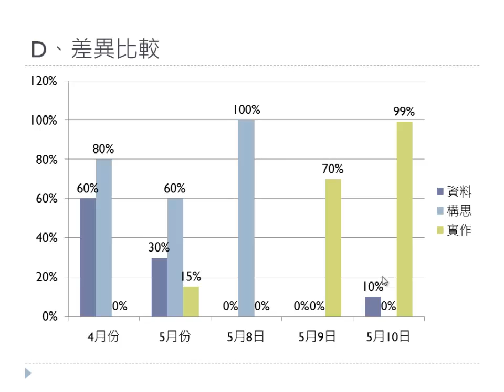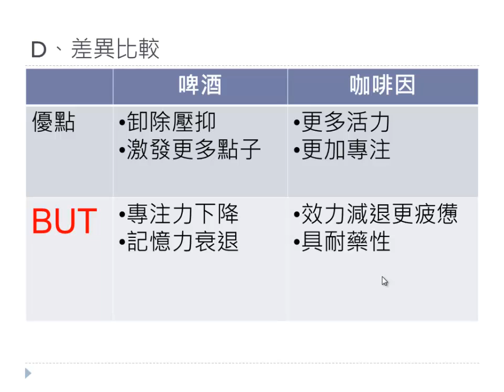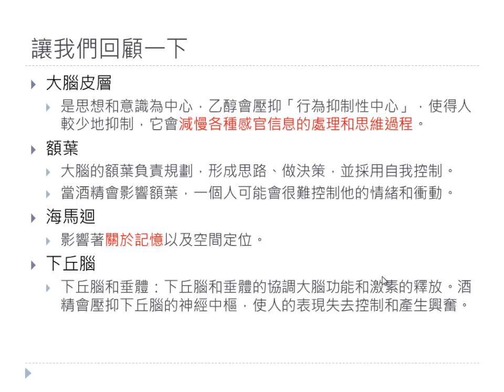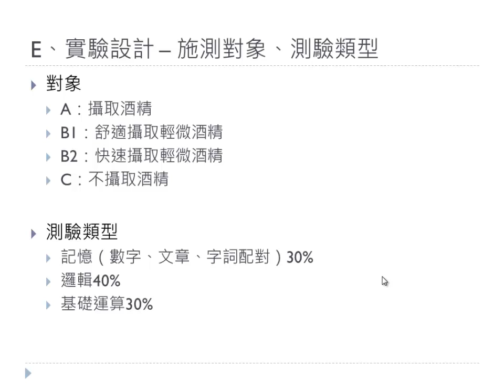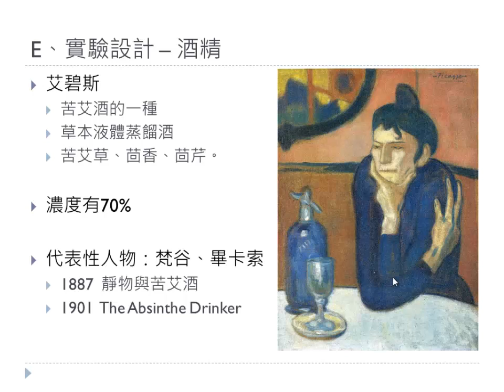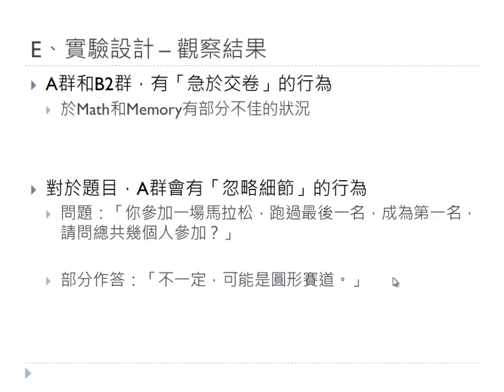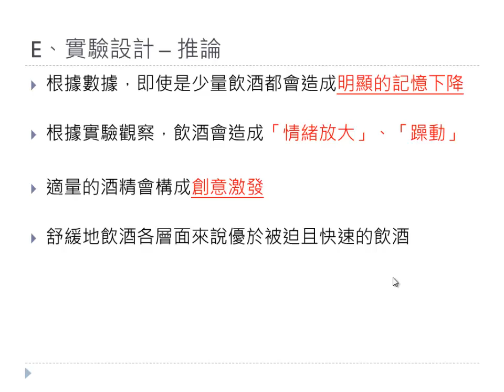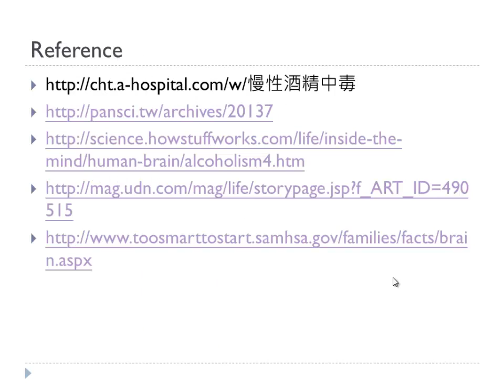2014.05.10 深網智慧與腦資訊學 @ FJU CSIE 期末報告 - 問君今日何處醉，含淚宿舍投影片 Part2